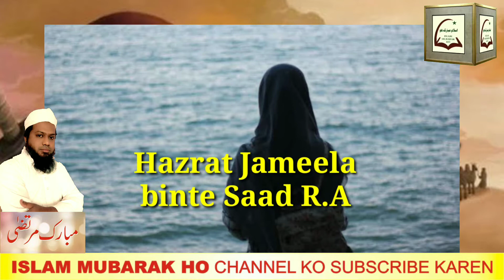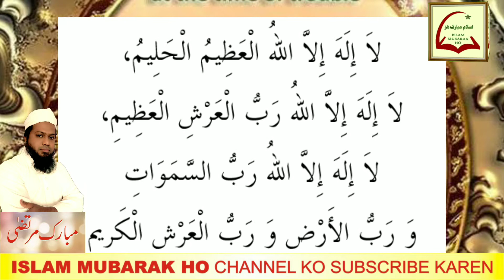Sirf 5 Minute Ka Madrasa | 276 | 06 Shawwal | Shawwal ul Mukarram | Urdu | Hindi | Islamic Class